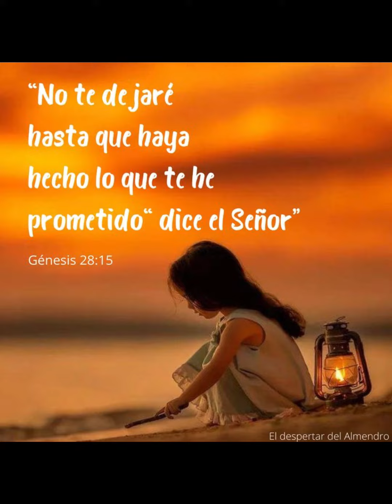🦋Palabras bonitas para TI!🙌✨🙏✨💕✨🇮🇱israel🇮🇱🙌💕🕊️@MENSAJESDEDIOS103